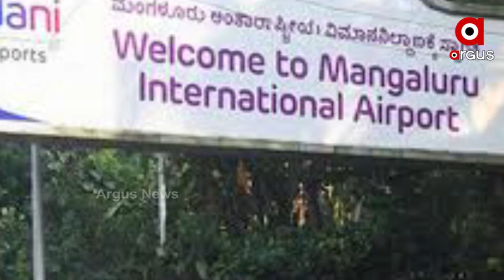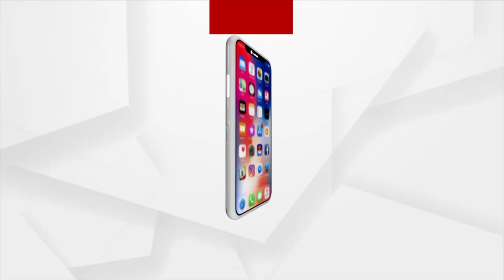India's Adani Group is on Fast Track to Make Advanced Progress in Renewable Energy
"From now on, India will establish the largest competitive demographic advantage any nation has ever had," said Gautam Adani, chairman of the Adani Group. Adani Group has established itself as the world's largest solar power firm in the last 30 months and is committed to become the world's largest renewable energy company by 2030.